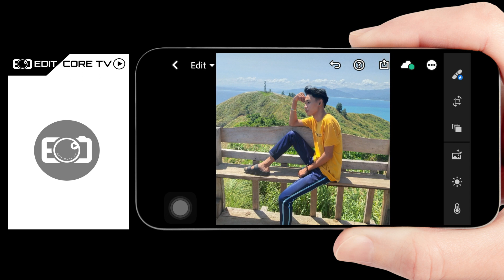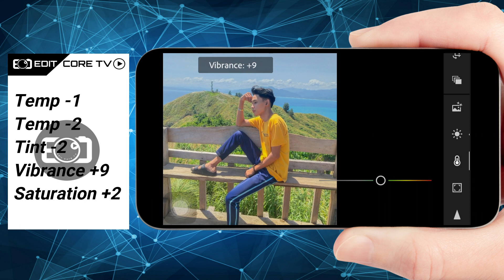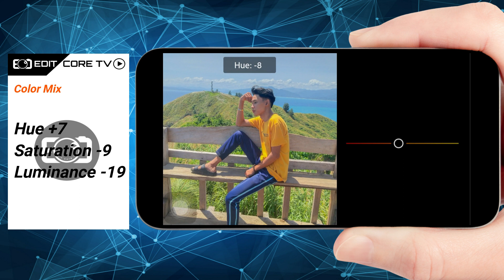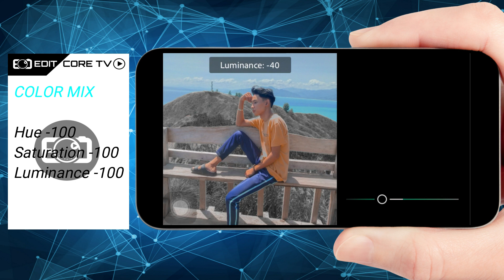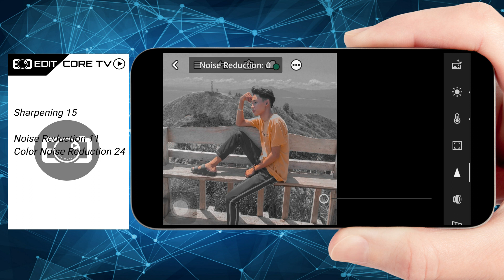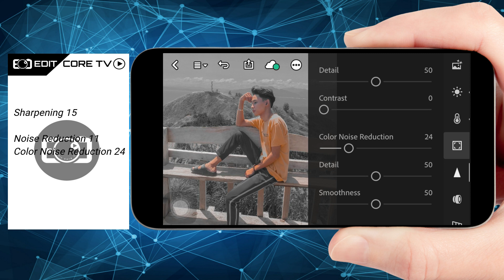How to edit Black & Orange Preset using lightroom / lightroom preset tutorial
How to edit Black & Orange Preset using lightroom / lightroom preset tutorial black & orange

Hi guys! I am John Harold, Welcome To My Youtube Chanel (Edit Core TV )

Hope you guys this video is helpful for you.

Enjoy i hope you like it guys!